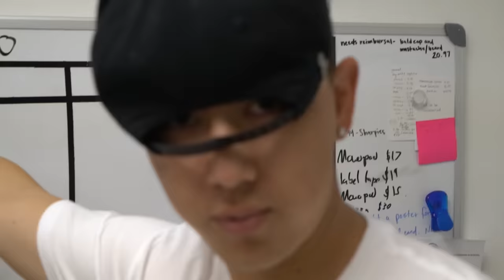Prison Escape Challenge!!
Hey guys! What would you do to escape the prison? Who would you want to see escape next? Let us know down below! Check out the Dropkick The Person Off The EDGE!!

Mail Box:
24307 Magic Mtn Pkwy #211